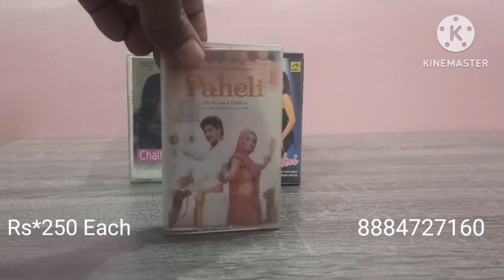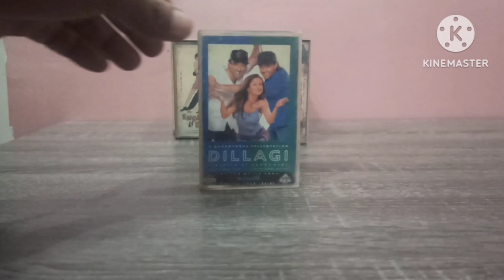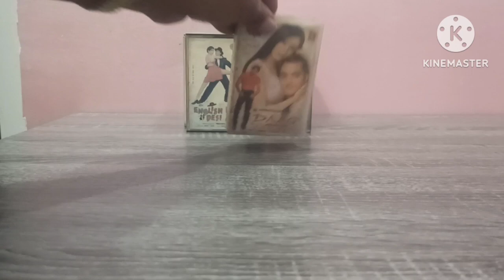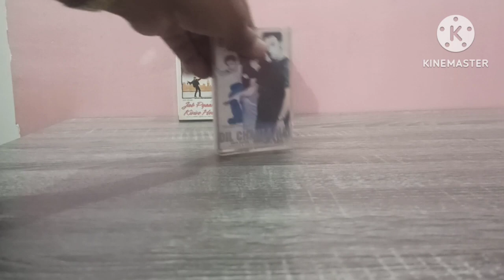# Audio Cassettes Hindi Collections For Sale Price 250 Each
Audio Cassettes Hindi Collections
#250 Each